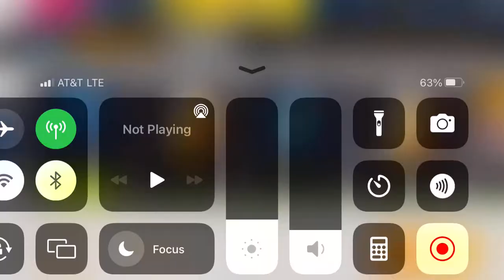Asphalt 9 - Lamborghini Miura Concept Looper Prix: Round 5 Practice | 01:28.471